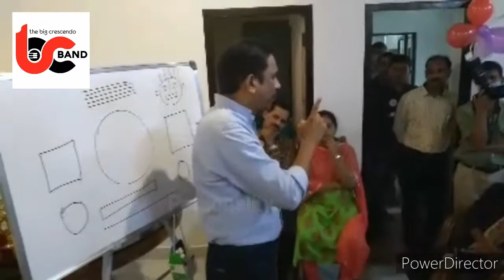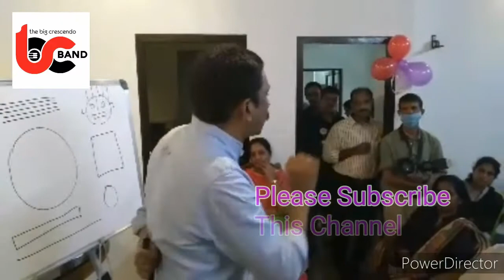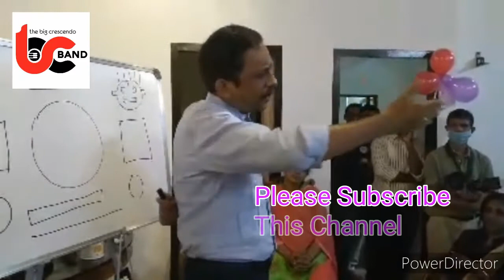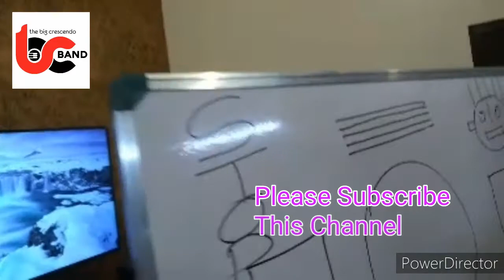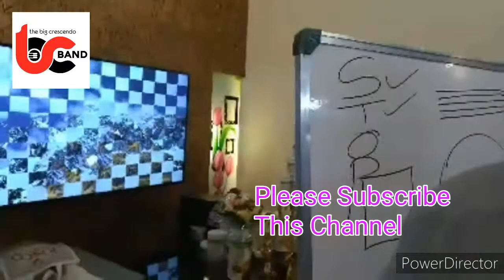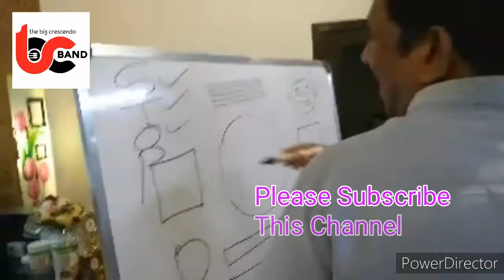എന്താണ് ബിസിനസ്സ് പെൻസിൽ നൽകുന്ന പാഠം # പ്രശ്നങ്ങളെ നിങ്ങൾ എങ്ങനെ നേരിടുന്നു /Herbalife Training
FACE TO PROBLEMS IN OUR BUSINESS

BISSINUSS TALK

MR SABU PALLAM
       KANJIRAPALLY